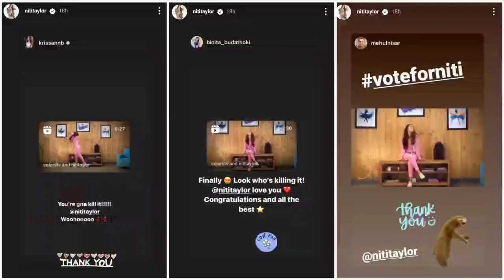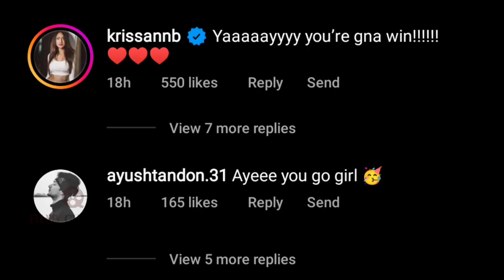Parth Samthaan and Kaisi Yeh Yaariaan Team Reacts On Niti Taylor's Jhalak Dikhhla Jaa 10 Promo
Jhalak Dikhhla Jaa Season 10: Niti Taylor's co-star Parth Samthaan and  Kaisi Yeh Yaariaan Season 4 team Krissann Barretto, Kishwer Merchant, Sagar Parekh, Mehul Nisar, Karan Jotwani and Others reacts to Niti's Jhalak 10 Promo